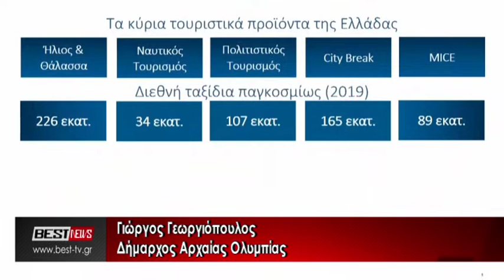Olympia Forum III - Στο επίκεντρο η περιφερειακή ανάπτυξη